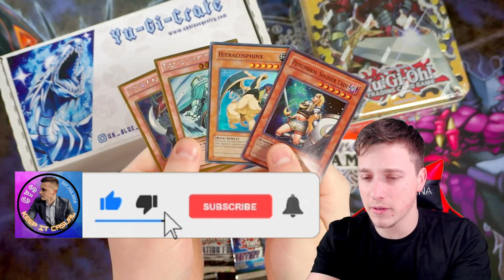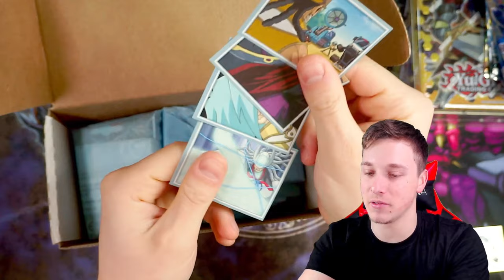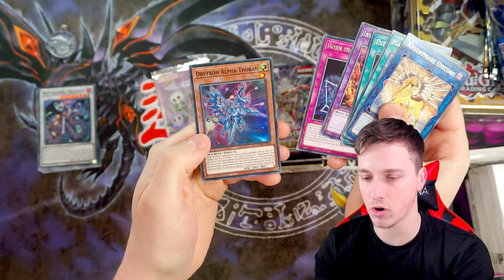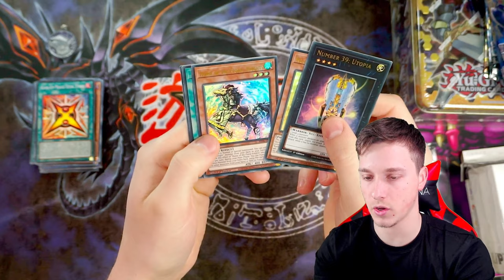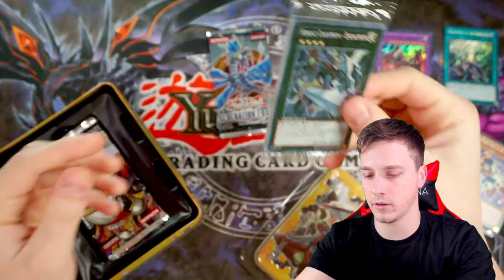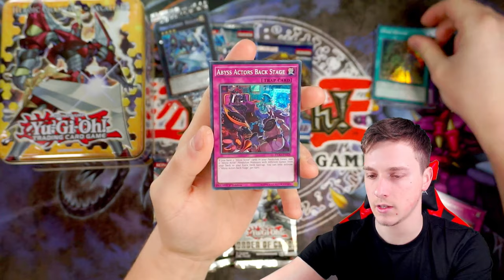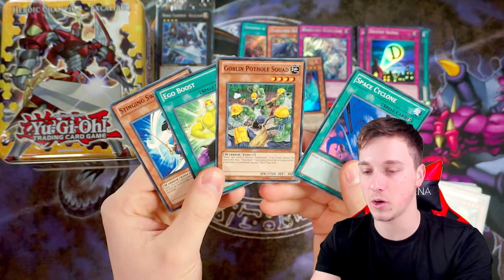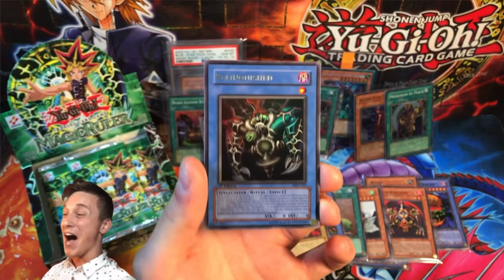*Blue Eyes White Dragon* Yugioh Mystery Box Opening! 🐉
-My Master Duel / Duel Links Gamertag:
 CasualYugiS